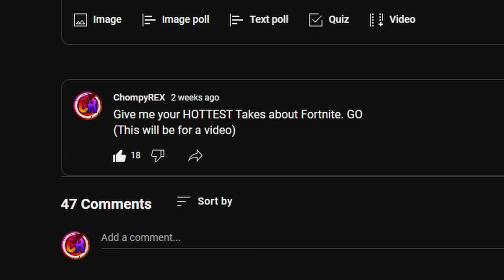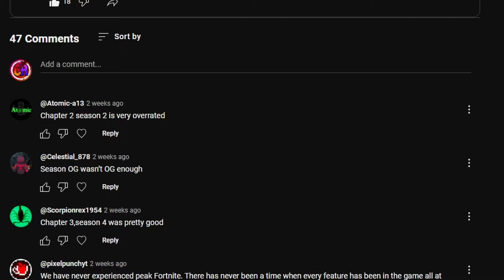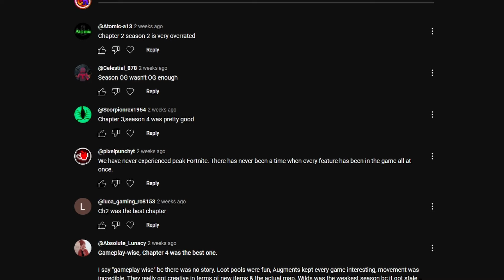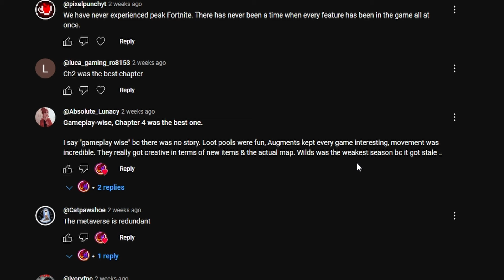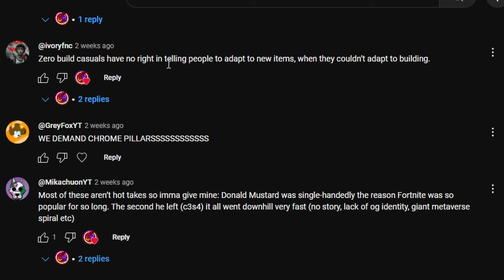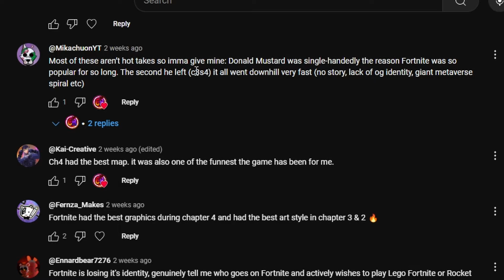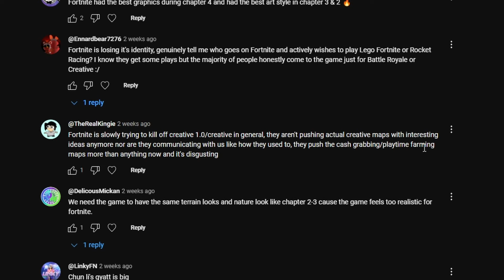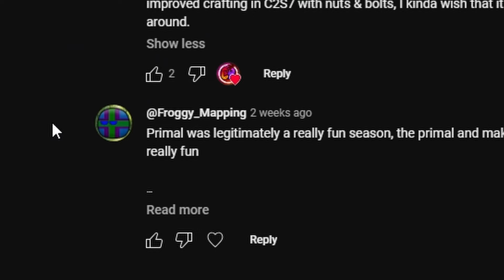Fortnite Hot Takes (And Cold Takes)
ChompyREX